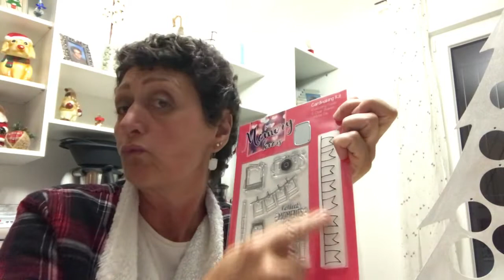OUVERTURE DE CALENDRIERS (JOUR 9) ET QUI VEUT GAGNER ( 1ER CONCOURS DE NOËL)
Et mon adresse postale :
Virginie Sold
52 avenue du Bataillon Bigeard
57360 Amneville les Thermes